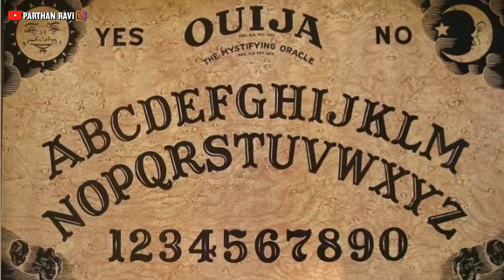Ouija board ന് 👻 പിന്നിലെ സത്യം 🫠 | The Truth Behind Ouija Board 🔥 | Parthan Ravi